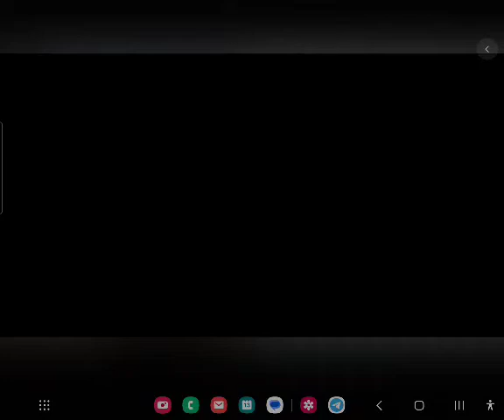Live recording at church today 11/13/22